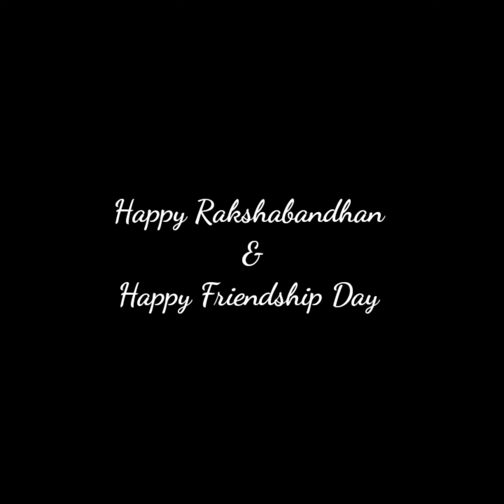Kaun Banega Basanti Ka Bhai | Ramgarh Waali Rakshabandhan | Sholay | Dhwani Pawar | Vip Comedian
Aaiye dekhe Rakshabandhan Ki Tayyari, Mumbai ke World Famous Gao - Ramgarh mein ! Hamaari Modern Basanti nikli hai Bhai ki khoj mein ! Aage kya hoga khud dekhiye !